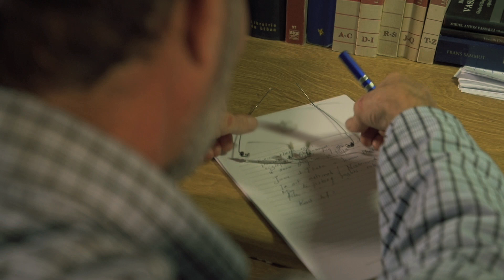Walid Nabhan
A series of clips inspired by our Oħlom Oħloq Create2020 campaign